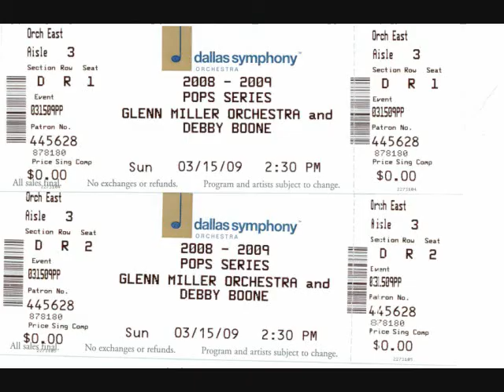The Gary Lamb Movie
My friend I haven't seen since 1983 Gary Lamb